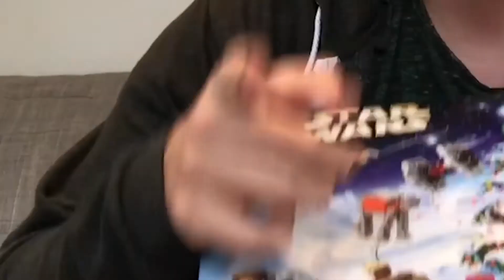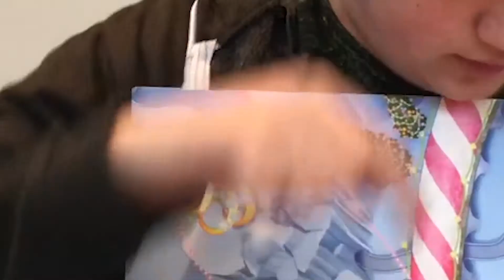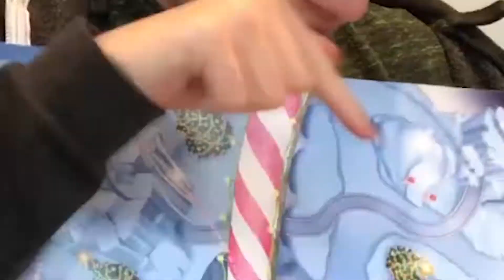advent calendar spectaculr 2018 days 13-18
waddup the fat fuck got his ass out of bed today

subscrizzle

twertti: @NotReallyEddy